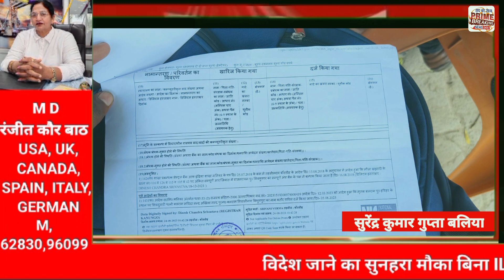पीड़ित का कहना सभी आरोप निराधार , कोई भी जमीन पर कब्जा नहीं